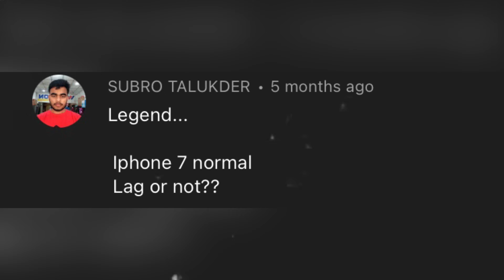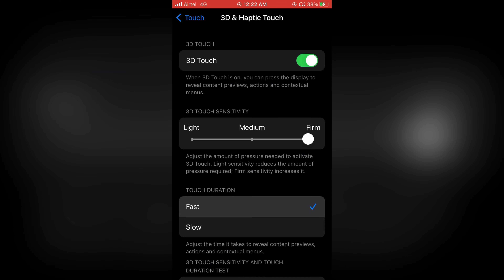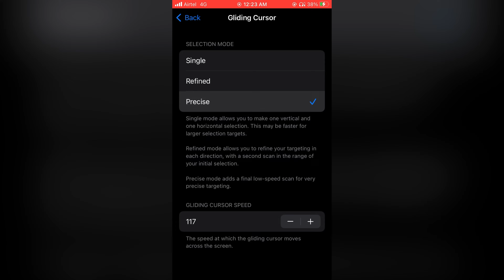My Settings ⚙️ DPI+HUD+SENSI 🚀 iPhone 7 normal 👽 Free Fire Highlights 🇮🇳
🎮  Gamer about :
       Insane ~NOTE COPY FF⚡️
       My inspiration: White ff🇧🇷
       Phone: iphone 7 (2/128)

Video Chapter ✂️
00:00 - highlights
01:23 - settings

 Ignore tags🔖
IPhone 7 free fire setting dpi
IPhone 7 free fire setting 2021
IPhone 7 free fire setting handcam
IPhone 7 free fire setting new
IPhone 7 ff sensitivity
IPhone 7 ff sensi
IPhone 7 best sensitivity ff
IPhone 7 normal setting ff
Sensitivity iPhone 7 ff
Settings for iPhone 7 normal free fire
Best settings for iPhone 7 ff
Settings iPhone 7 ff

IPhone 6s ff settings
IPhone 6s free fire setting
IPhone 6s free fire setting dpi
IPhone 6s free fire setting 2021
IPhone 6s free fire headshot settings 2021
IPhone 6s free fire handcam settings
IPhone 6s free fire setting Tamil
IPhone 6s free fire best settings
IPhone 6s free fire max setting
IPhone 6s ff  sensitivity
IPhone 6s ff sensi
IPhone 6s plus ff settings
My settings iPhone 6s ff
Settings iPhone 6s free fire
Best setting iPhone 6s ff
Hud+settings 👽 iPhone 6s free fire
IPhone 6s plus settings ff

Iphone 6s ff highlights

Iphone 7 plus ff highlights

Iphone 8 plus free fire highlights
Iphone 8 plus ff highlights
Iphone 8 plus free fire gameplay
Iphone 8 plus  ff settings
Iphone 8 plus  free fire settings

handcam ff
m8n handcam
3 finger claw free fire